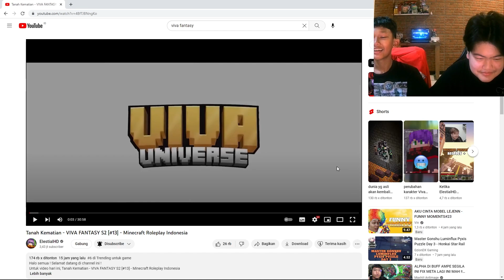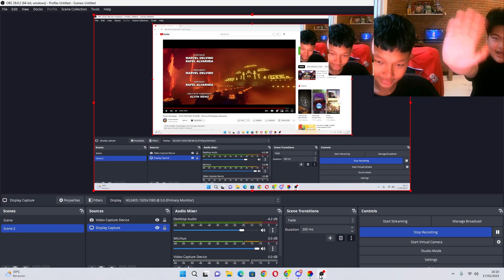4 KESATRIA MATI SEMUA !!??? REACTION VIVA FANTASY EPISODE 13 SEASON 2 Ft.@Manggoboy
📽 - REACTION VIVA FANTASY EPISODE 13 !! @ElestialHD

📽// 𝙃𝙤𝙬 𝙄 𝙈𝙖𝙠𝙚 𝙏𝙝𝙚 𝙑𝙞𝙙𝙚𝙤
⚬ Recording Software : OBS Studios / Bandicam
⚬ Editing Software : Premiere Pro
⚬ Thumbnail : Adobe Photoshop